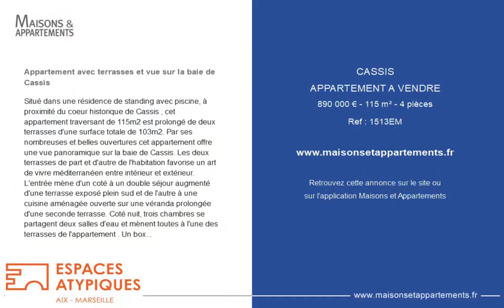CASSIS - APPARTEMENT A VENDRE - 890 000 € - 115 m² - 4 pièce(s)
Référence : 1513EM

Appartement avec terrasses et vue sur la baie de Cassis

Situé dans une résidence de standing avec piscine, à proximité du coeur historique de Cassis , cet appartement traversant de 115m2 est prolongé de deux terrasses d'une surface totale de 103m2. Par ses nombreuses et belles ouvertures cet appartement offre une vue panoramique sur la baie de Cassis. Les deux terrasses de part et d'autre de l'habitation favorise un art de vivre méditerranéen entre intérieur et extérieur. L'entrée mène d'un coté à un double séjour augmenté d'une terrasse exposé plein sud et de l'autre à une cuisine aménagée ouverte sur une véranda prolongée d'une seconde terrasse. Coté nuit, trois chambres se partagent deux salles d'eau et mènent toutes à l'une des terrasses de l'appartement . Un box de 31 m2 et une cave de 11m2 viennent compléter ce bien. À proximité des commerces, écoles et des accès autoroutiers. CLASSE ENERGIE : D / CLASSE CLIMAT : D. Montant moyen estimé des dépenses annuelles d'énergie pour un usage standard, établi à partir des prix de l'énergie de l'année 2021: entre 1210 et 1710 € Contact Jean-Christophe : Copropriété de 90 lots (Pas de procédure en cours). Charges annuelles : 5400.00 euros.

Cette annonce vous est proposée par l'agence ESPACES ATYPIQUES AIX-MARSEILLE

|2555758|